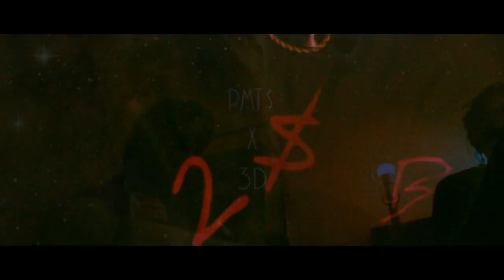PMT$ x 3D - Fresh P (Official Video) | Dir.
PMT$ x 3D - Fresh P (Official Video) | Dir. @TrillVisionFilms